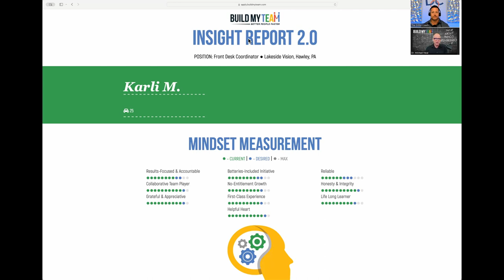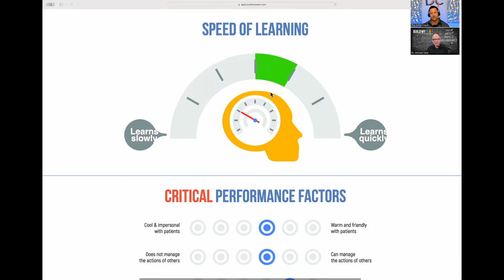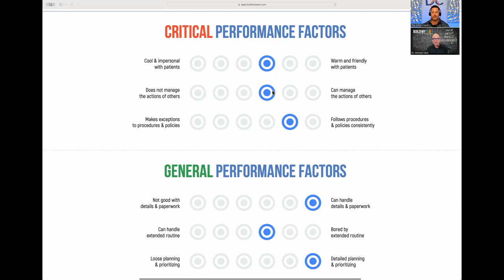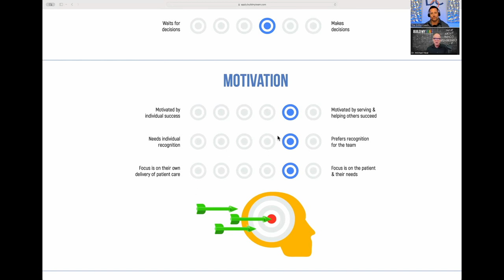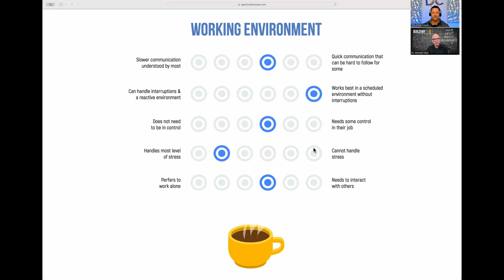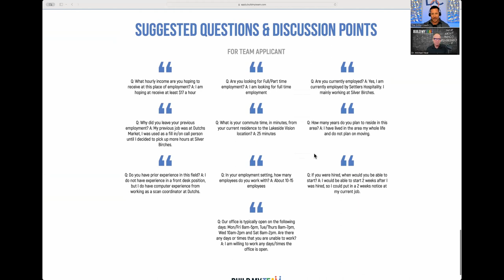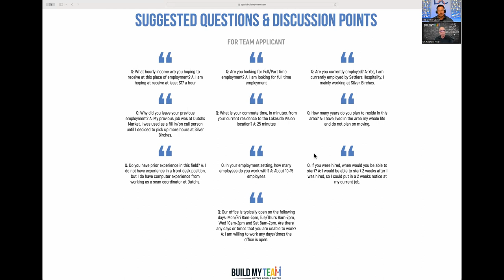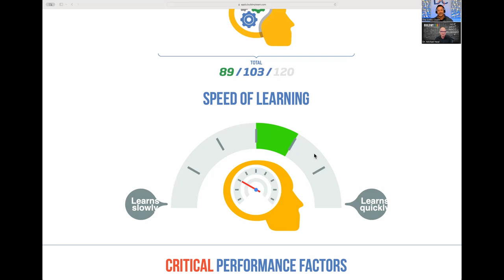Solving Your Hiring Problems (w/Dr. Mike Neal) [Ep. 36]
How would you rate your hiring process?  Do you feel you consistently attract A-players who develop into outstanding team members?  If you’re like most of us, the answer to that question is “no!”  Dr. Mike Neal and his wife had the same issue and that’s why they created Build My Team – a hiring service that provides highly qualified candidates for hire in medical and dental practices throughout North America.

In this episode, we discuss:
• What motivated Dr. Neal and his wife to start Build My Team (BMT).
• How they systematized the hiring process to take the guesswork out of hiring.
• Why you should never communicate with a job applicant via email.
• Why it is neither necessary nor beneficial to look at an applicant’s resume.
• The “funnel approach” that BMT uses to attract dozens of applicants and narrow it down to present the practice with 2-3 outstanding candidates for the position.
• The way BMT evaluates an applicant’s strengths and talents to determine what role in your practice an applicant is best suited for and how they will perform in that particular role.
• The specific information that BMT gets out of the applicant to help you determine if they will be a good fit for your practice.
• The fact that many of the best team members do NOT have prior experience in the field.
• How a practice can hire an A-player team member while only spending approximately an hour of their time.
• How practices are losing A-players by not responding to applications quickly enough.
• How BMT can guarantee that the team member they help you find will remain employed in your practice for a minimum of 90 days, or they’ll find another candidate for you free of charge!
• Why BMT uses a fixed-fee model for clients instead of a commission-based model.
• How Dr. Neal sed BMT to decrease his total number of team members by 40% and more than double his practice’s net income in 2 years.
• The way you can use BMT to help you solve your hiring problems and develop a team of all A-players!